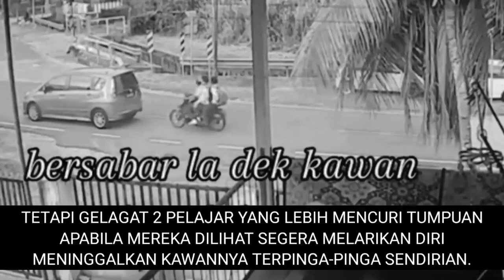TINGGALKAN KAWAN DALAM KESUSAHAN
TINGGALKAN KAWAN DALAM KESUSAHAN. memaparkan tindakan dua individu yang secara jelas meninggalkan kawannya yang berada dalam kesusahan.